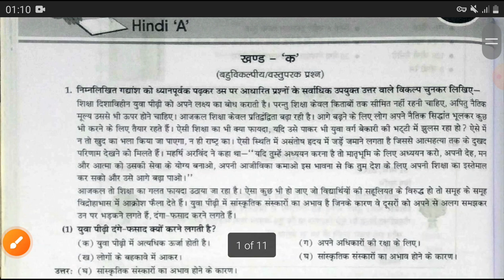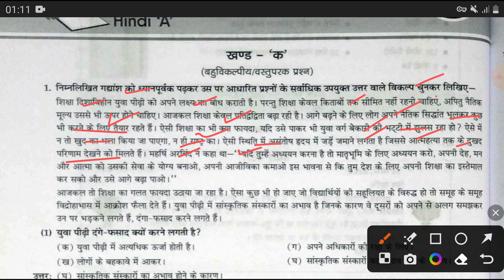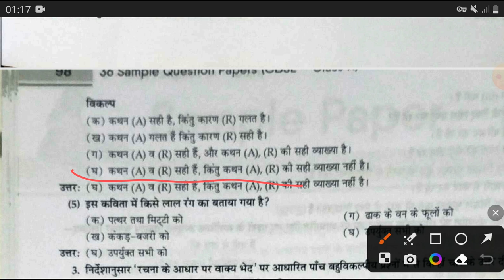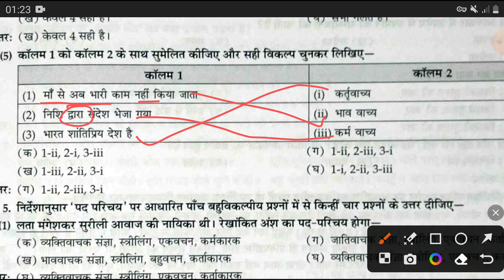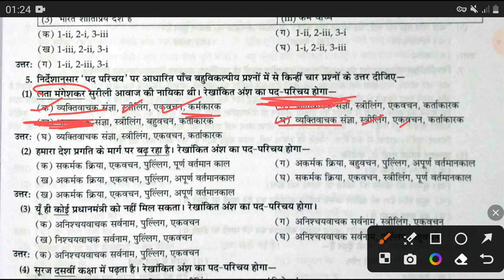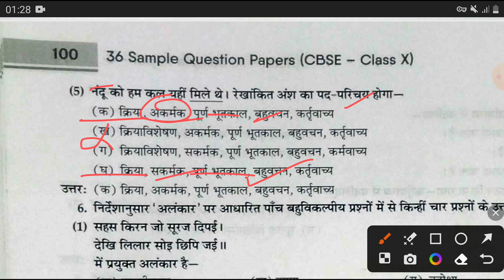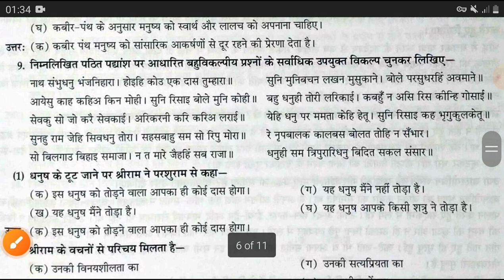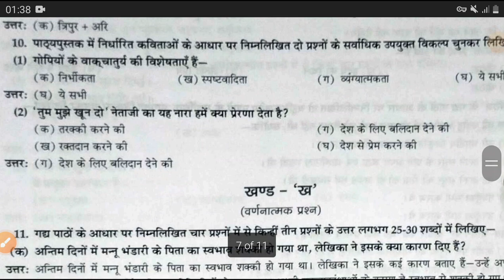class 10 hindi sample paper 2023-24/hindi class 10 sample paper solution/hindi sample paper class 10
class 10 hindi sample paper 2023-24 mid term,
class 10 hindi sample paper 2023-24 solution,
class 10 hindi sample paper 2023-24 course b,
class 10 hindi sample paper 2023-24 cbse,
class 10 hindi sample paper 2023-24 code 002,
class 10 hindi sample paper 2023 24 term 1,
class 10 sst sample paper 2023-24 in hindi,
class 10 maths sample paper 2023-24 basic in hindi,
class 10 science sample paper 2023-24 solution in hindi,
10th class fa1 question paper 2023-24 hindi answer key,
10th class fa1 question paper 2023-24 hindi up,
10th class fa1 question paper 2023-24 hindi answer,
10th class fa1 question paper 2023-24 hindi and science,
10th class fa2 hindi question paper 2023-24 ap,
class 10 hindi mid term question paper 2023-24 answer key,
10th class fa1 question paper 2023-24 hindi aspirational components,
class 10 fa1 question paper 2023-24 hindi up,
10th class sa1 question paper 2023-24 hindi answer,
class 10 fa2 question paper 2023-24 hindi aspirational components,
class 10 hindi sample paper 2023-24 course a,
class 10 maths sample paper 2023-24 basic hindi medium,
class 10 maths sample paper 2023-24 basic hindi,
10th class fa1 question paper 2023-24 hindi bmh education,
10th class sa1 question paper 2023-24 hindi bmh,
class 10 sst sample paper 2023-24 in hindi cbse,
class 10 maths sample paper 2023-24 hindi medium,
class 10 hindi sample paper 2023,
hindi sample paper class 10 2023 course b,
hindi sample paper 2023 class 10,
cbse hindi sample paper 2023 class 10,
class 10 hindi mid term question paper 2023-24 evening shift,
class 10 hindi sample paper 2023 solution,
class 10 fa1 hindi question paper 2023-24,
10th class fa2 hindi question paper 2023-24 real,
class 10 fa2 hindi question paper 2023-24,
10th class fa1 hindi question paper 2023-24 key,
10th class fa1 hindi question paper 2023-24 telugu,
10th class fa1 hindi model paper 2023-24,
10th class fa1 hindi question paper 2023-24 real,
class 10th fa1 hindi question paper 2023-24,
hindi class 10 2023 sample paper,
hindi sample paper class 10th 2023,
10th class fa1 question paper 2023-24 hindi government,
class 10 social science sample paper 2023-24 in hindi,
class 10 science mid term sample paper 2023-24 in hindi,
class 10 social science sample paper 2023-24 in hindi medium,
class x science sample paper 2023-24 in hindi,
class 10 maths sample paper 2023-24 solution in hindi medium,
class 10 maths sample paper 2023-24 standard in hindi,
class 10 sample paper 2023-24 in hindi,
sample paper of hindi class 10th 2023,
10th class fa2 hindi question paper 2023-24 key,
10th class sa1 question paper 2023-24 hindi kannada medium,
10th class fa1 question paper 2023-24 hindi key sheet,
10th class fa1 question paper 2023-24 hindi key answer,
class 10 fa1 question paper 2023-24 hindi key,
10th class fa2 hindi question paper 2023-24 answer key,
10th class sa1 question paper 2023-24 hindi long,
class 10 science sample paper 2023-24 hindi medium,
class 10 sst sample paper 2023-24 hindi medium,
class 10 sample paper 2023-24 maths solutions in hindi,
class 10th hindi mid term question paper 2023-24,
class 10 sample paper 2023-24 hindi medium,
class 10 social science sample paper 2023-24 hindi medium,
class 10th hindi sample paper 2023 24 mid term,
10th class fa1 question paper 2023-24 hindi ns ps,
class 10 2023 hindi sample paper,
sample paper of class 10 hindi 2023-24,
10th class sa1 hindi question paper 2023-24 objective,
sample paper of hindi class 10 cbse 2023-24,
sample paper of class 10 maths 2023-24 in hindi,
10th class fa1 question paper 2023-24 hindi ps ns,
class 10 hindi pt 1 question paper 2023-24,
10th class hindi fa1 question paper 2023 24 pdf,
hindi sample paper class 10 2023 solutions,
hindi sample paper class 10 2023 solutions cbse,
class 10 cbse hindi sample paper 2023,
class 10th hindi sample paper solution 2023,
class 10 fa1 question paper 2023-24 hindi real,
ap 10th class fa2 hindi question paper 2023-24 real,
10th class fa1 question paper 2023-24 hindi rajesh maths info,
10th class sa1 question paper 2023-24 hindi real,
10th class hindi real question paper 2023-24,
class 10 sa1 hindi question paper 2023-24,
class 10 maths sample paper 2023-24 standard hindi medium,
class 10 hindi mid term question paper 2023-24 solution,
10th class sa1 hindi question paper 2023-24 subjective,
class 10th hindi sample paper 2023 se 24,